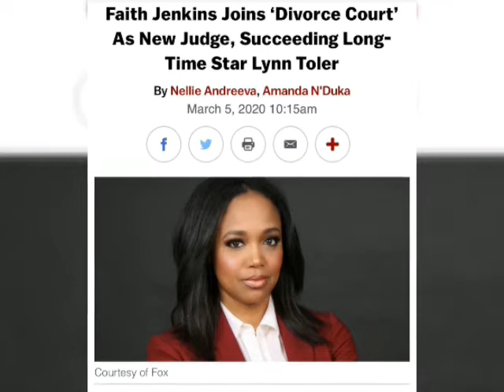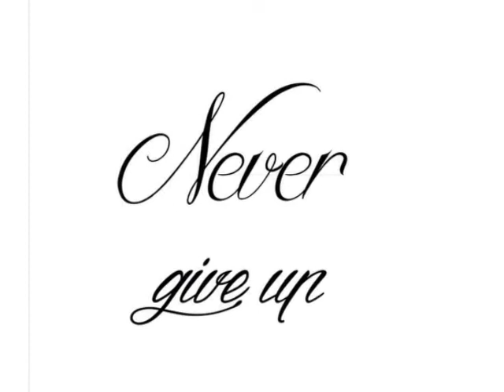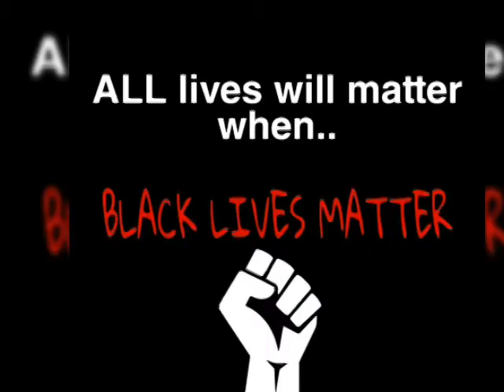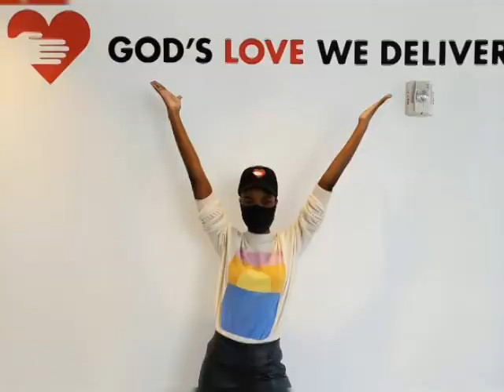Back in the days Mid tempo hits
Yamampela